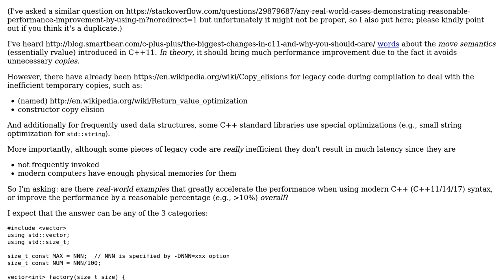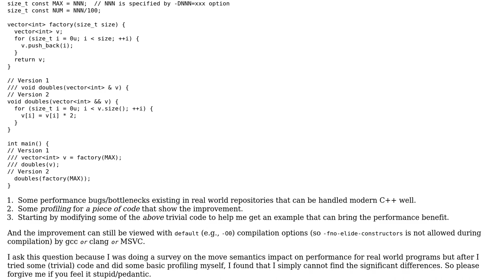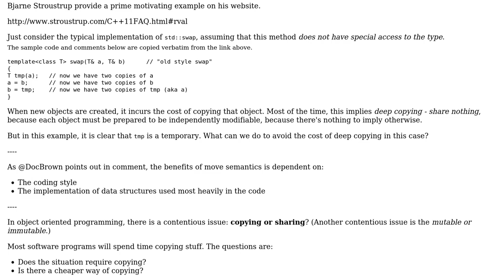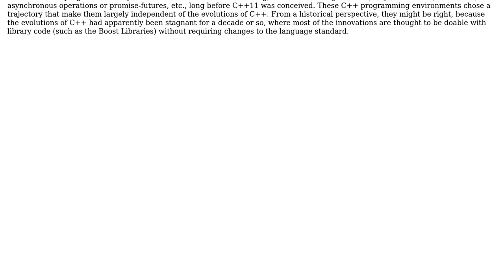Are there real world examples demonstrating reasonable performance improvement by using move...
Software Engineering: Are there real world examples demonstrating reasonable performance improvement by using move semantics?

With thanks & praise to God, and with thanks to the many people who have made this project possible! | Content (except music & images) licensed under CC BY-SA | Music | Images & others | With thanks to user rwong user Hongxu Chen and the Stack Exchange Network Trademarks are property of their respective owners. You are responsible for your own actions.